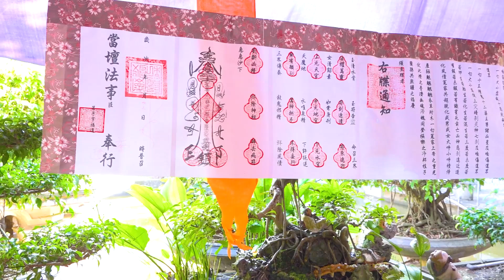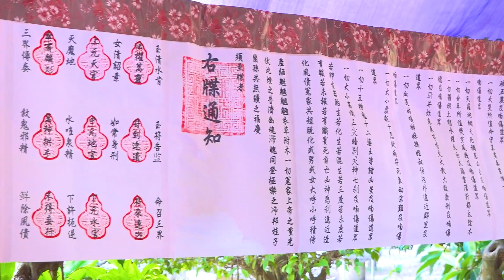QP ĐỨC VỌNG 0917834313 LỄ PHHỎ ĐỘ GIA TIÊN 10-8-2022 (P2)